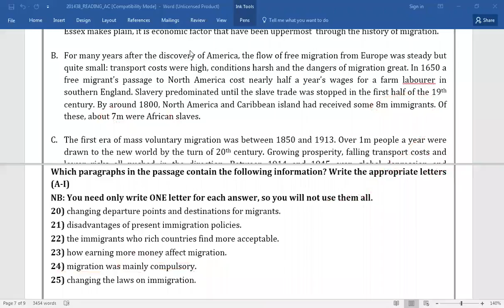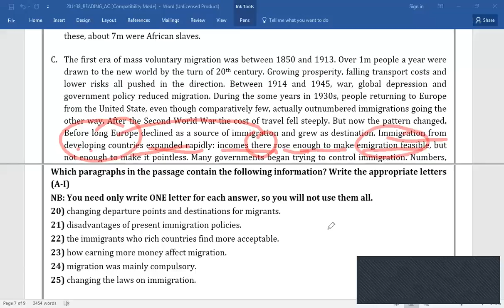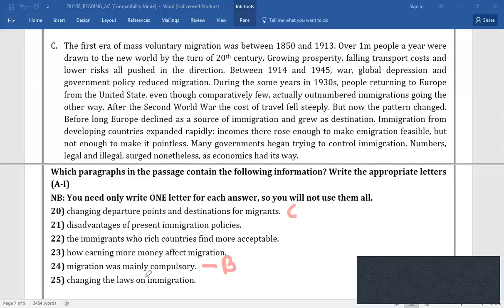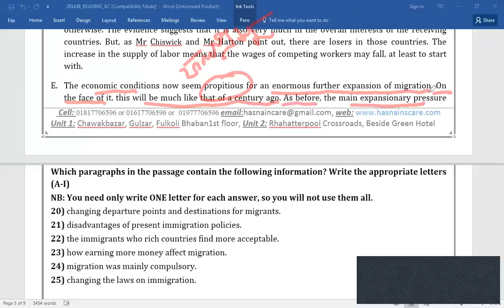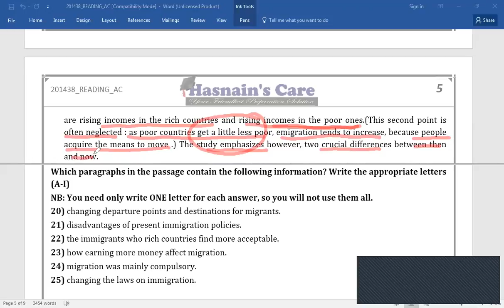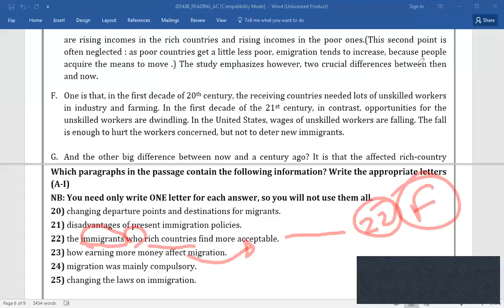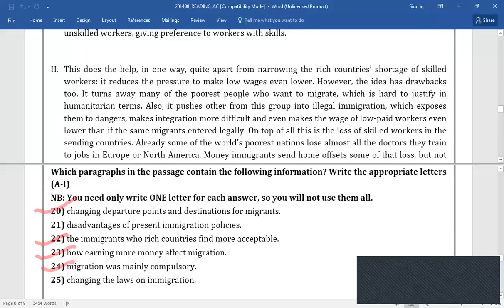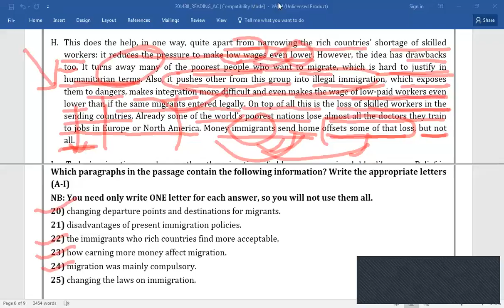IELTS READING : Paragraph Matching 2